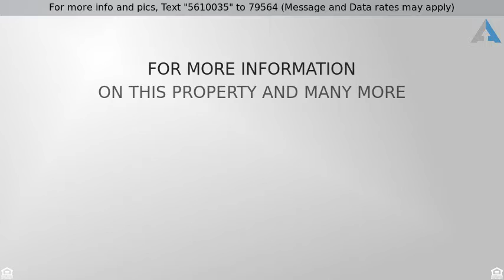Priced at $259,900 - 624 Pierce Court, Hemet, CA 92543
Home for Sale in Hemet

Welcome to the Presidential Tract! This well maintained home is all spruced up and ready for new owners! Brand new flooring throughout, as well as all new paint inside and out! Nothing left to do but move right in. The owner has taken care of ALL the expensive maintenance items and recently replaced the AC Unit, the Roof, and the hot water heater! This well laid out home offers an open and welcoming entry with tile floors and high vaulted ceilings. The layout is extremely functional to suit your needs. The space is open and bright with lots of natural light. The kitchen and dining area both look out over the large rear yard. Down the hallway is a large linen closet, as well as all 3 bedrooms. Master bedroom is open and bright and also offers high vaulted ceilings and a large window overlooking the rear yard. The home sits on a large corner lot of a quiet cul de sac. Unique lot also offers potential RV/Utility trailer/boat/truck parking along the sideyard. Centrally located, this great home has very low property taxes and no HOA. Come by and see this one in person. In this condition and at this price, it won't last long!